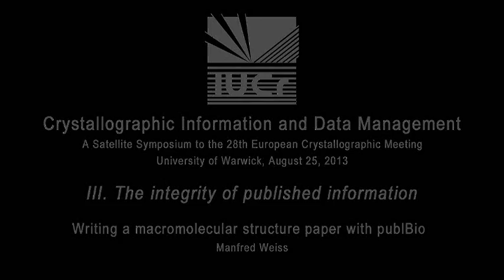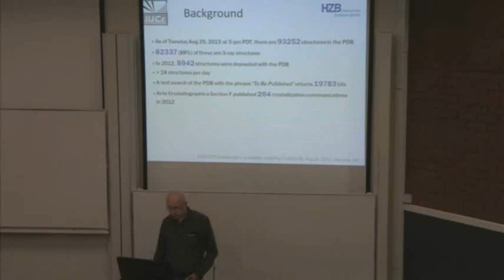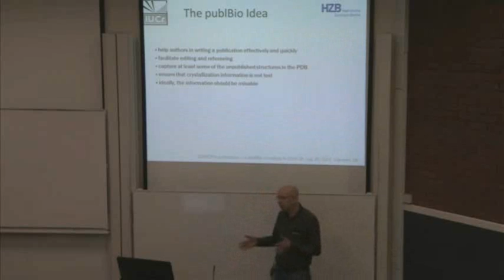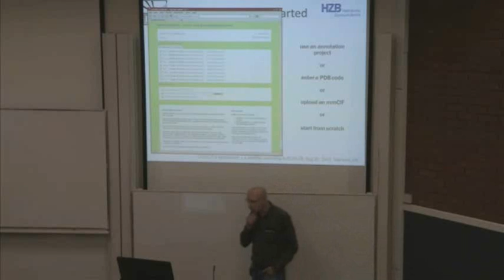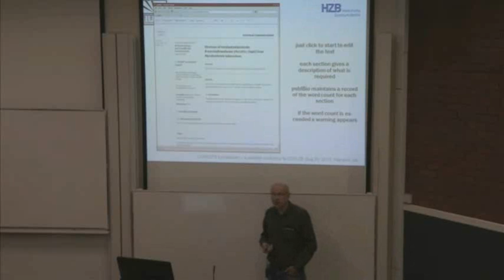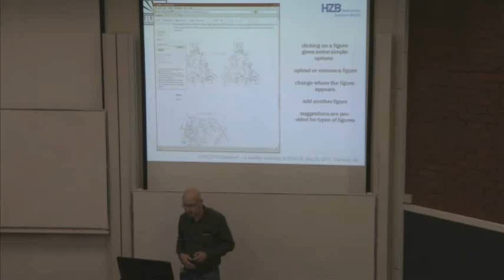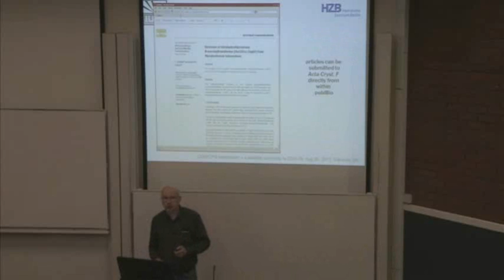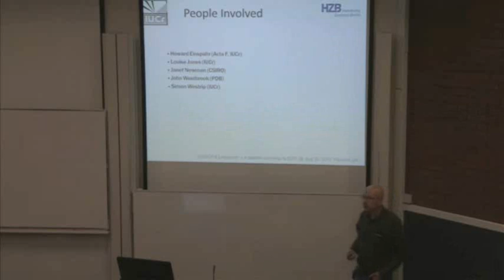Writing a macromolecular structure paper with publBio - M. Weiss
For biological macromolecules, where structures and experimental data have traditionally been deposited in a central archive (the Protein Data Bank), integrating structural data with derivative publications is more complex. IUCr journals have developed an online publication tool that can extract deposited macromolecular data from the archive, and prompt the author for the additional information required for the fullest characterisation of a macromolecular structure determination. Again, the goal is to maximise the integrity of the scientific discussion.